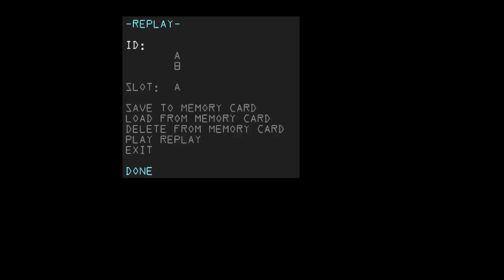winterbreak melee 02